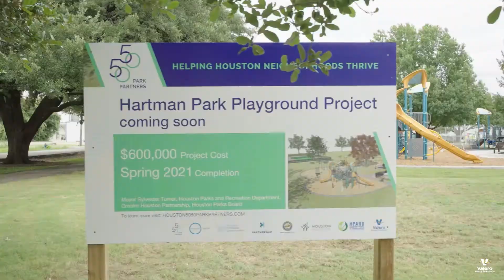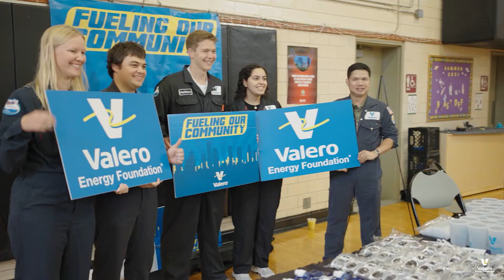Houston Mayor and 50/50 Park Partners Celebrate New Playground at Hartman Park